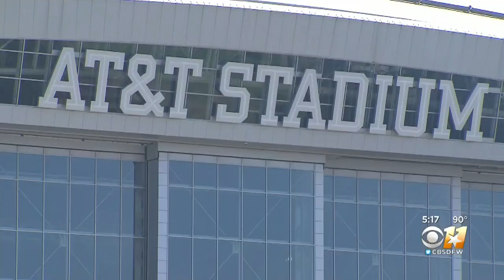Arlington New Home For National Medal Of Honor Museum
The museum's foundation announced the $150 million museum will open in Arlington.